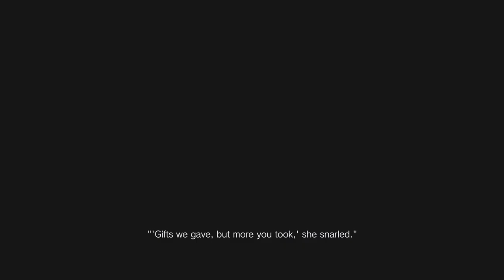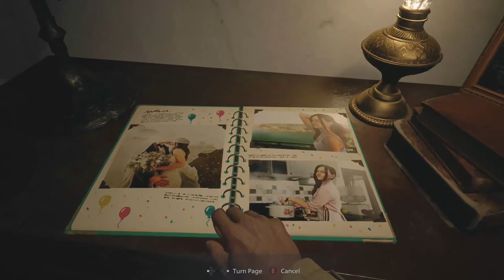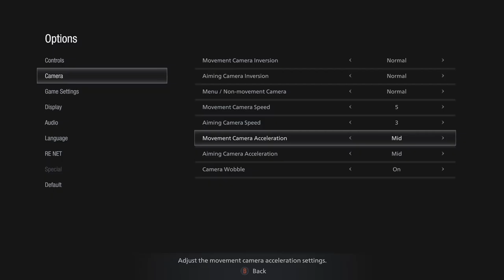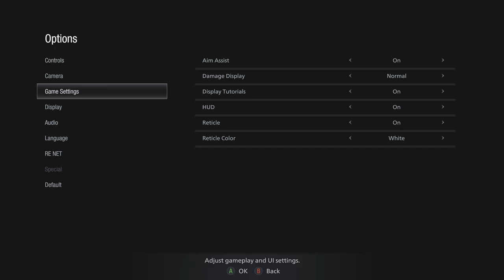Finally playing RE8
Finally got around to playing Resident Evil 8! Enjoy!